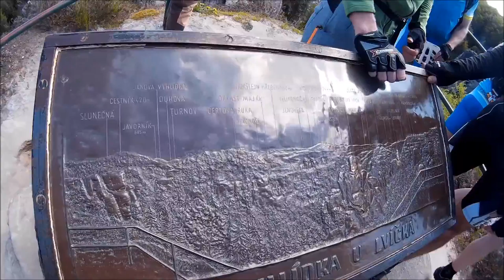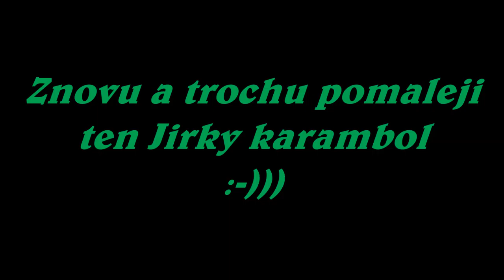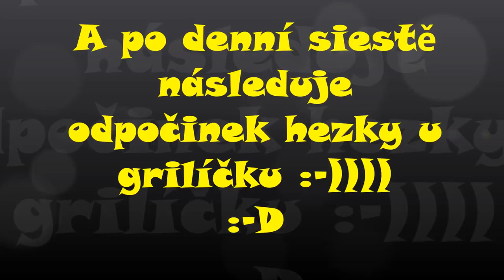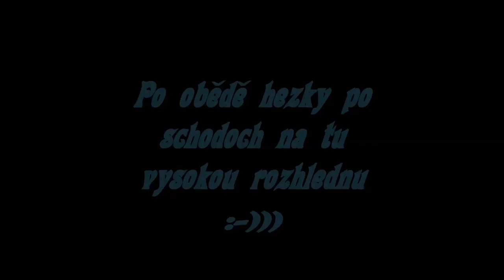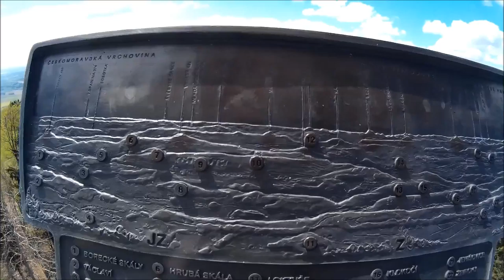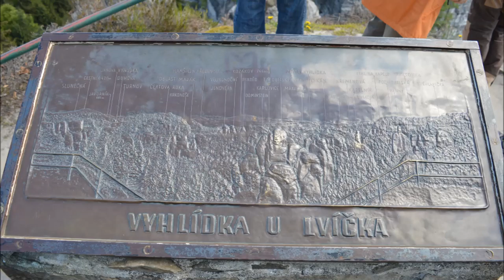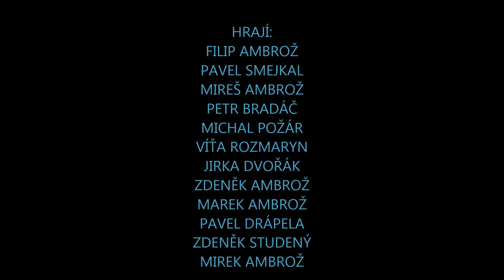Český ráj na kolech - 2016 (GoCam SJ4000) Cyklotrénink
Český ráj pokořen Vídeňáky. Cesty po českých památkách. Cyklodovolená tudíž Cyklotrénink
Návštěva na hrad Trosky, na vyhlídce u Lvíčka, na hradě Valdštejn, zřícenina hradu Frýdštejn, hrad Rotštejn, zámek Hrubá Skála, hrad Kost, Střehomský vodní mlýn z filmu s Čerty nejsou Žerty a ještě více.
Našlapáno okolo 200km ,převážně terenní cesty, lesíkami, mnoho nečekaných cest, přes kořeny stromů ale i pěkným údolím a polními cestami... Super výlet vyrazit s partou a trošičku oživit kraj naší pozitivní náladou. Dva dny úplně postačující na to si to pořádně užít a porozhlídnout se také po té naší krásné České krajině!
Jestli se vám video líbilo a stálo to za těch 20min, prosím o případný LIKE k videu, moc děkuji a děkuji především za shlédnutí :-)